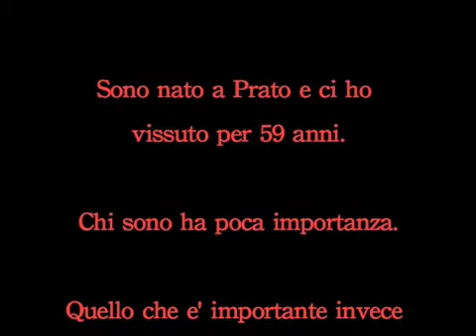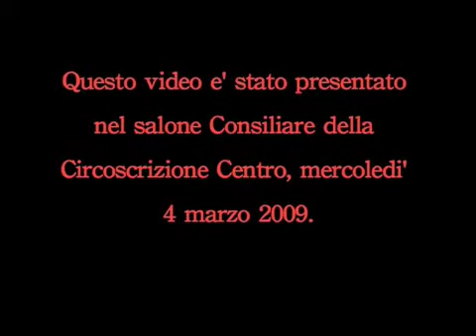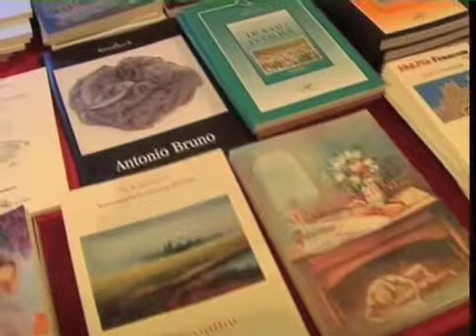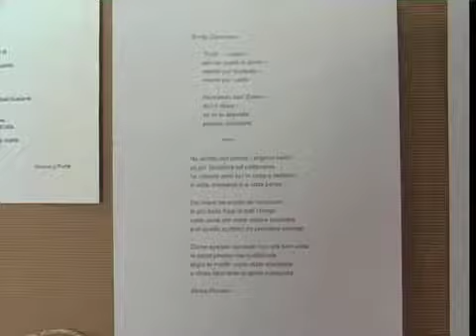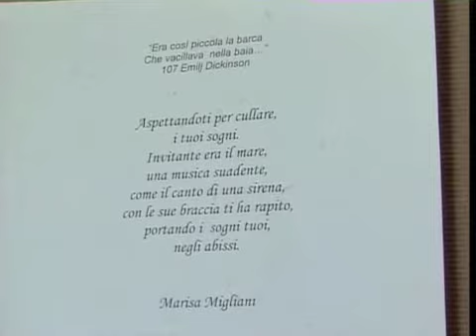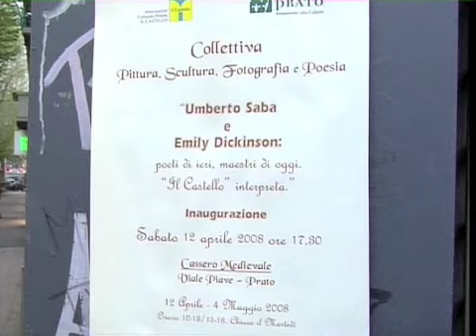Massimo Rosati - Il Cassero parte 1